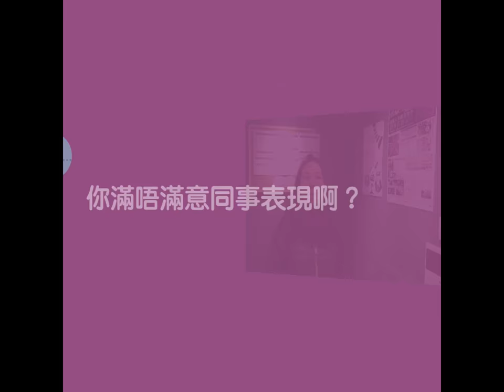Parkland 家長訪問 - 學結他 學鋼琴 學鼓 學唱歌 學Bass 學色士風 學小提琴 學聲樂 學音樂 學ukulele 學作曲 學混音 學樂理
- 聲樂教學：學唱歌，歌唱技巧，學聲樂，學和音
- 古典音樂教學：學鋼琴，學小提琴，學大提琴，學古典結他，學中提琴，學色士風，學長笛­­，學單簧管
- 理論課程：學樂理，學作曲，學填詞，學編曲
- 數碼音樂教學：學混音，學錄音，學Studio set-up
- 兒童音樂課程：音樂治療，學鼓，學鋼琴，學小提琴，學結他，學ukulele，學唱歌­­訓練，兒歌班
- 聖樂課程

1. 學習樂器：扎實的演奏技術基礎是成為一個真正音樂人先決條件。Parkland的星級­­導師團隊絕對能幫助你打好基礎。
2. 工作坊/大師班：為廣闊同學的視野，Parkland特別設計了一系列的興趣工作坊，
3. 樂隊/樂團：用音樂溝通是一個音樂人必需的技能。透過音樂上的交流，除演奏技巧進步，
4. 表演機會：一次的台上表演是令學生進步和累積經驗的好機會。
5. 就業機會：過去逾十年的教學里程裡，Parkland已成功培育不少八級或以上的學生­­。

分校：
旺角總校 Mong Kok: 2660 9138
銅鑼灣分校 Causeway Bay: 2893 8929
荃灣分校 Tsuen Wan: 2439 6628
屯門分校 Tuen Mun: 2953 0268
九龍灣分校 Kowloon Bay: 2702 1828
元朗分校 Yuen Long: 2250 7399
西灣河分校 Sai Wan Ho: 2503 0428
大埔分校 Tai Po: 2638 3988
中環分校 Central: 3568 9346
北角分校 North Point: 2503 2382
馬鞍山分校Ma On Shan: 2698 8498
粉嶺分校 Fanling: 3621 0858
葵芳分校 Kwai Fong: 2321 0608
荔枝角分校 Lai Chi Kok: 25281885
香港仔分校 Aberdeen: 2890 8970
荃灣西分校 Tsuen Wan West: 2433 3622
油塘分校 Yau Tong: 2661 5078
觀塘分校 Kwun Tong: 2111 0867
奧運/大角咀分校 Olympics: 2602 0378
沙田分校 Shatin: 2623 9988
屯門蝴蝶分校 Tuen Mun Butterfly: 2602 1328
西營盤分校 Sai Ying Pun: 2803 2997
尖沙咀分校 Tsim Sha Tsui: 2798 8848
美孚分校 Mei Foo: 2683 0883
紅磡分校 Hung Hom: 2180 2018
大圍分校 Tai Wai: 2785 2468
柴灣分校 Chai Wan: 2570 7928